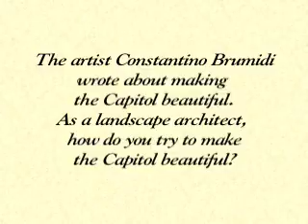Matthew Evans, Landscape Architect of the Capitol: Making the Capitol Beautiful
Matthew Evans, Landscape Architect of the Capitol, discusses his philosophy on making the Capitol beautiful